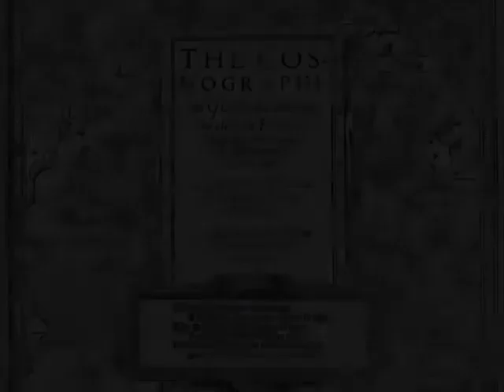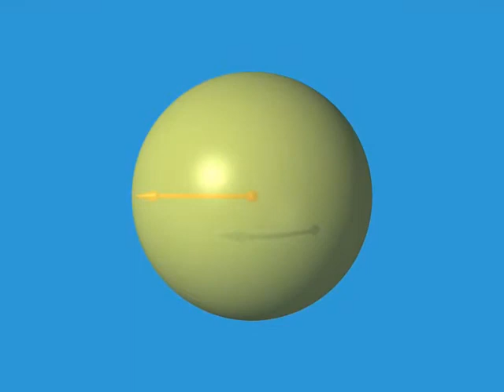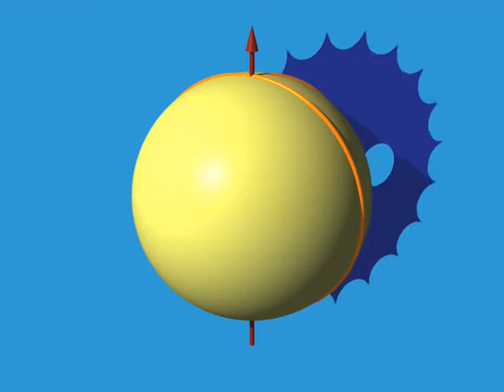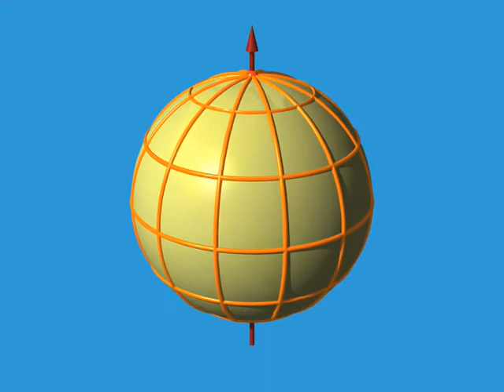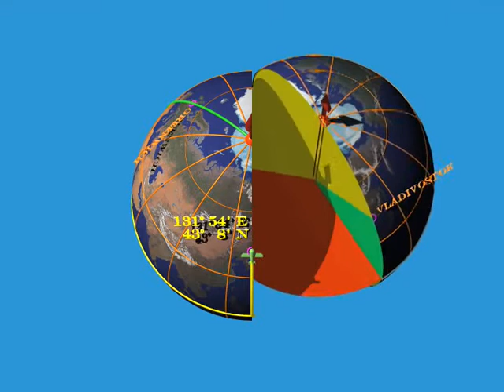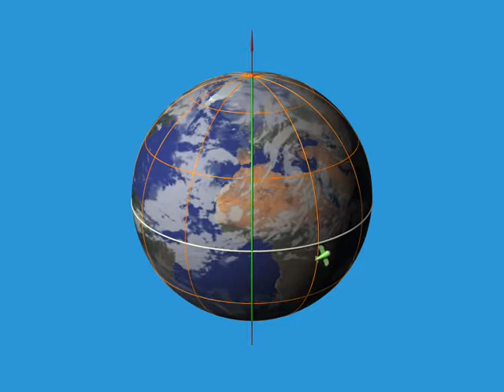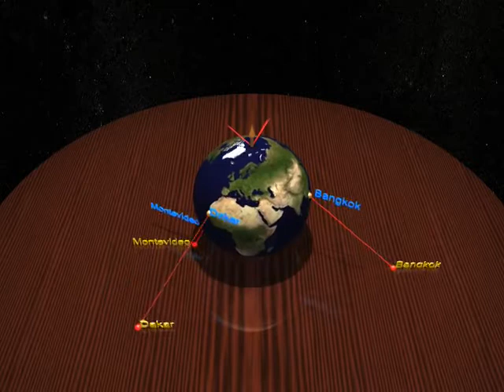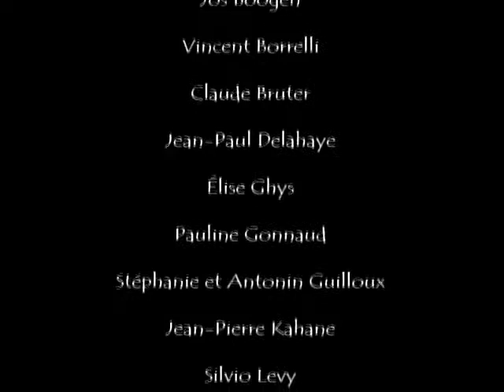[Histoire des Sciences] Hipparque, il y a 2200 ans...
Hipparque est le premier héros de notre histoire. Il ne faut pas prendre trop au sérieux ce qu'il nous dit ! Il affirme être le fondateur de la géographie et de l'astronomie. C'est peut-être un peu exagéré. Qui peut se vanter à ce point ? Les voyageurs n'ont-ils pas toujours décrits leurs voyages et les bergers n'ont-ils pas toujours admiré les étoiles ? Il est bien rare qu'un seul individu puisse créer une science... Mais rendons hommage à Hipparque, l'un des très grands savants de l'Antiquité.

On connaît peu de choses sur la vie d'Hipparque. Il est né vers 190 avant J.-C. et mort vers 120 avant J.-C. On pourra consulter cet article pour une  courte description ou encore ce site pour une biographie plus développée. Dans tous les cas, il n'y a aucun doute que notre savant ait été l'un des tous premiers à établir des catalogues d'étoiles et à en mesurer les positions sur la sphère céleste avec une précision étonnante. La communauté des astronomes lui a rendu hommage en baptisant de son nom un cratère sur la Lune. Citons Hergé dans On a marché sur la Lune : "le cirque d'Hipparque n'a pas besoin de clowns, donc vous ne pouvez pas faire l'affaire..."

Film produit par :
Jos Leys (Graphiques et animations)
Étienne Ghys (Scénario et mathématiques)
Aurélien Alvarez (Réalisation et post-production)